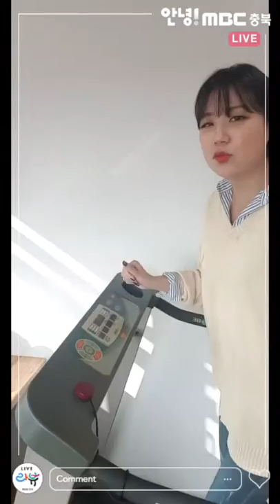마이맨숀 LIVE / 나무로 엣지를 준 집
집이름: 나무로 엣지를 준 집

집 특징: 창틀,지붕 안쪽,비스듬한 계단식 천장 등에 원목나무로 포인트를 주어 독특하고 따듯한 느낌